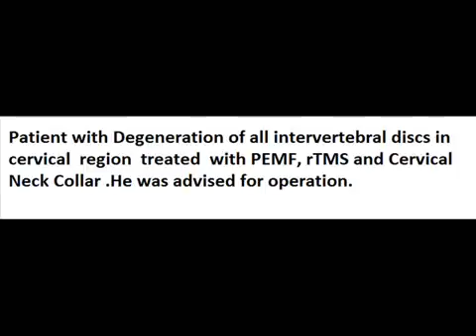degeneration of all intervertebral discs in cervical region treated with PEMF,Neck Collar